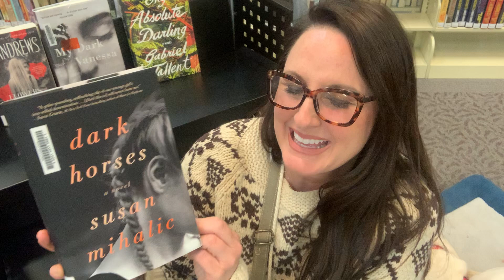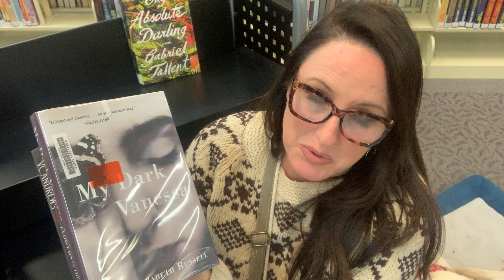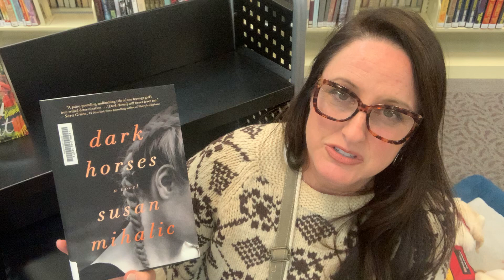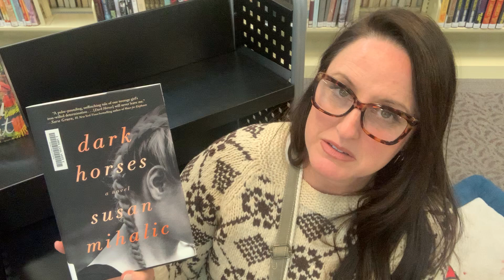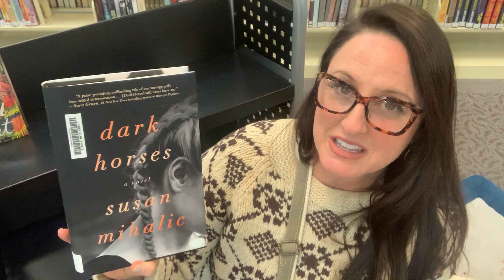NEW In Books @ RPL: "Dark Horses" by Susan Mihalic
This new adult fiction, published 2/16/2021, is a harrowing story about a teenager who suffers unspeakable abuse at the hands of her father. Comparisons to other adult fiction titles include the following books: "Flowers in the Attic" by V.C. Andrews; "My Dark Vanessa"  by Kate Elizabeth Russell; and "My Absolute Darling" by Gabriel Tallent.  All of these titles are available at Radford Public Library. Be forewarned: "Dark Horses" is a tough read! Review sources Publishers Weekly and Kirkus and many others offer high praise for this title.